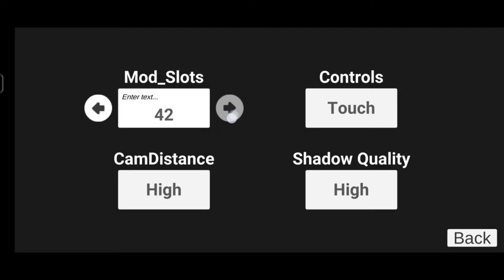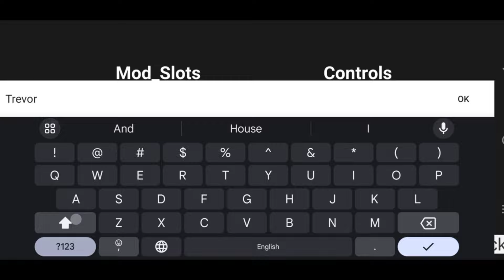Army Jeep Cheat Code കിട്ടി മക്കളെ Indian Bike Driving 3d New Update